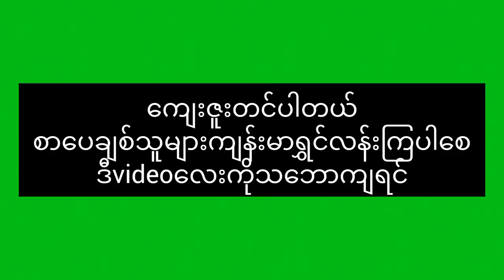ဥာဏ်ကြီးရှင်စာဘူးတောင်းငှက်အသိုက်ဆောက်လုပ်နေထိုင်ကြတာမမြင်ဖူးရင်ကြည့်သွားကြပါ။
photo # credit
မိတ်ဆွေတို့အကျိုးတစ်စုံတစ်ရာရရှိအောင်တင်ဆက်ပေးသွားမှာဖြစ်ပါတယ်။